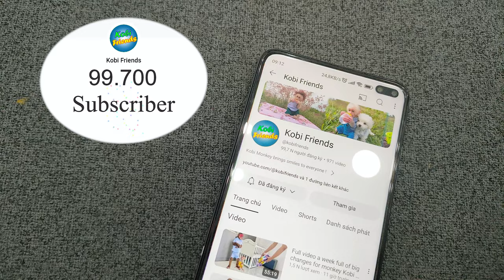Kobi prepares a party for the whole family to celebrate the unexpected good news